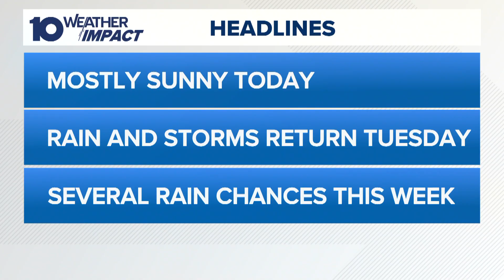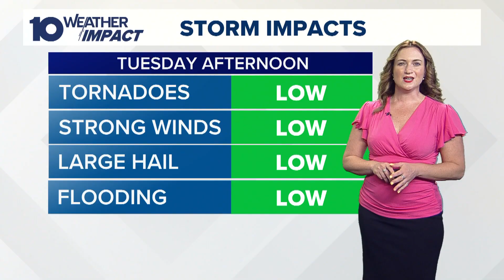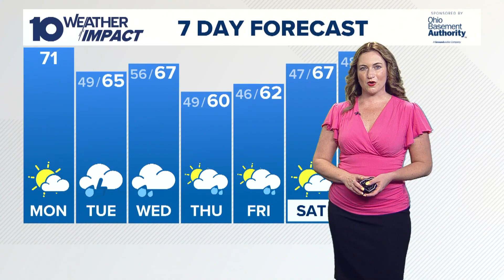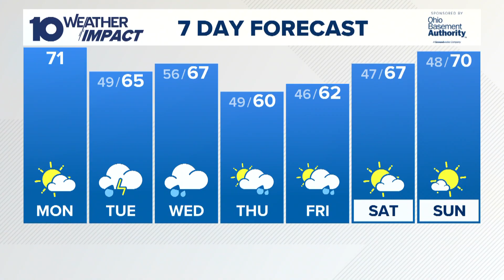The 10 WEATHER IMPACT Show | May 19, 2025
Meteorologists Meredith Garofalo and Aaron White break down the possibility of some severe storms tomorrow.